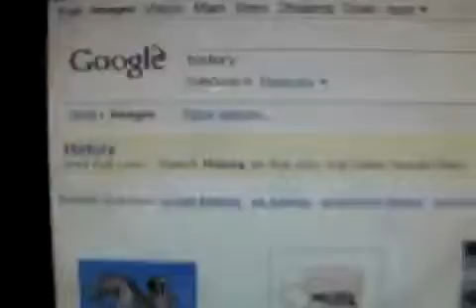History - [feat. Blaze Kluge]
Meet Charles. My good buddy that goes to school with me and is in my grade. He is such a character and I always wonder, why isn't he on YouTube... well now he is. :D